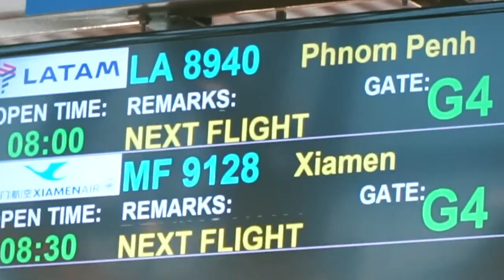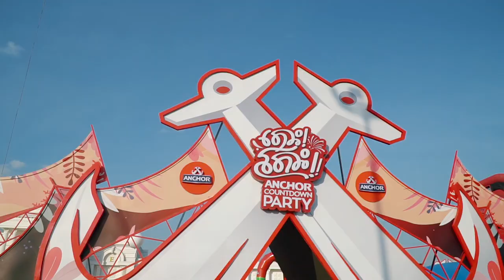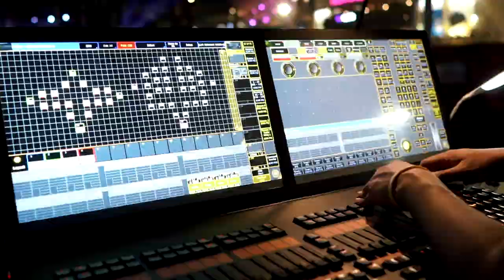After Movie Anchor Countdown Party 2020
Here goes the journey to the countdown moment.
A pleasure to live the moment.
Cheers for today.